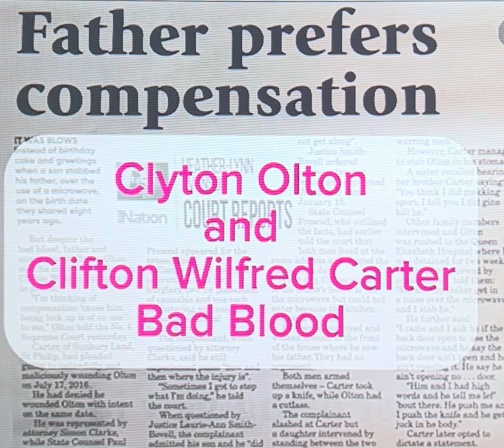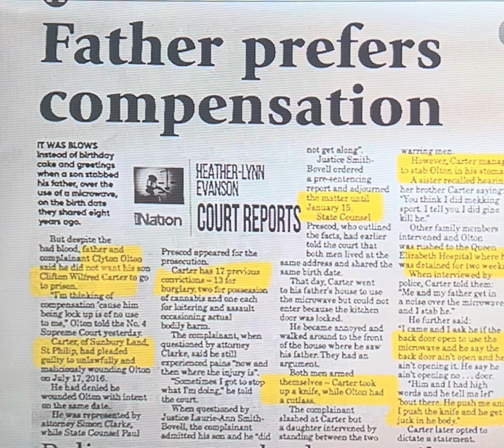Clyton Olton and Clifton Wilfred Carter - Father and Son - Blows over a microwave oven - Barbados